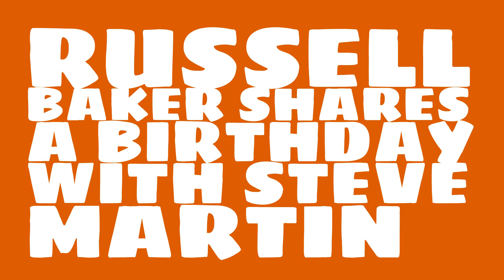What was Russell Baker's astrological sign?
When was Russell Baker born? Watch this video to learn Russell Baker's birthday and other trivia about Russell Baker